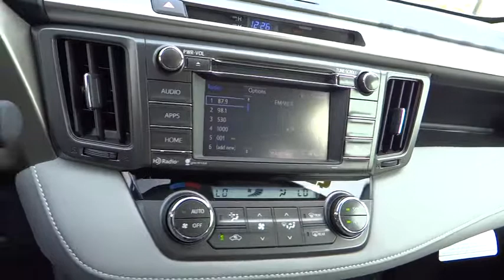2015 Toyota RAV4 Carson City, Reno, Northern Nevada, Dayton, Lake Tahoe, NV 56008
2015 Toyota RAV4

The 2015 RAV4 captures the spirit of freedom that began with the original RAV4, yet breaks new ground in refinement, practicality and technology. The traditionally mounted spare now resides under the cargo floor so that the RAV4 now has a true liftgate, opening up instead of out. Opt for the RAV4 Limited and you'll get a power liftgate with jam protection that even offers height adjustment. From its efficient engine to its new 6-speed automatic transmission and updated suspension, RAV4 is every bit a driver's machine. It's now available with the all-new Dynamic Torque-Control All-Wheel Drive system. It improves handling by distributing power from front to rear, and manages the vehicle's braking system from side to side for maximum control. RAV4's standard 2.5L engine produces 176hp along with 172 lb.-ft. of torque to make short work of long roads. With the pull of a handle, passengers can recline the rear seatbacks and enjoy the ride. Even with all the leg room offered by RAV4's interior, there's still plenty of room for your gear. In fact, you can stow up to 38.4 cubic feet of cargo with the rear seatbacks in their upright position. You can even fold the second-row seats in seconds by pulling the handle up and lower the seatbacks to create a wide, flat load space with 73.4 cubic feet of cargo capacity. Optional features now include Blind Spot Monitoring with Rear Cross-Traffic Alert which provides audible and visual cues when the RAV4 detects oncoming traffic.